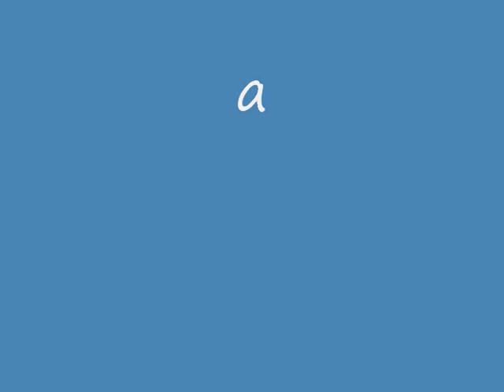arrestatie bij onwelwording